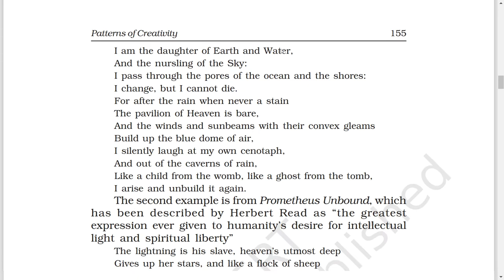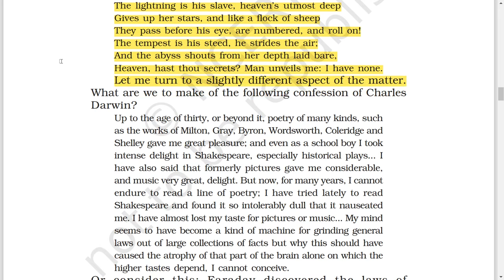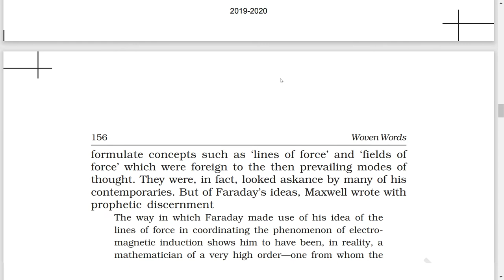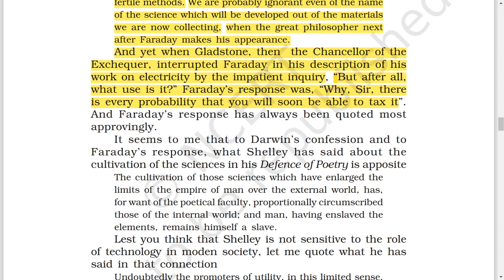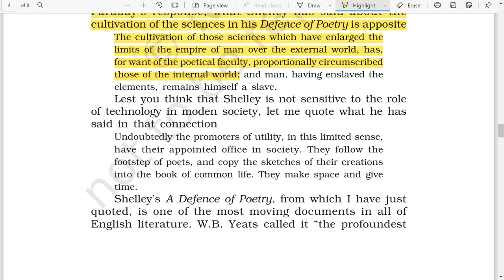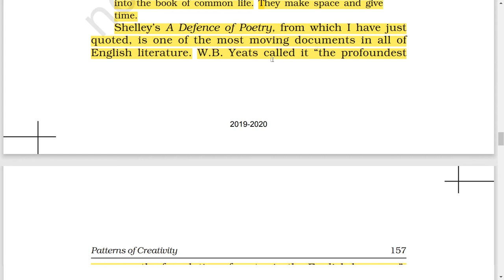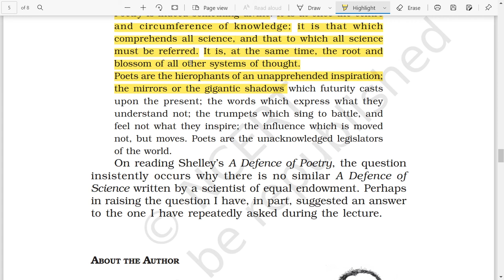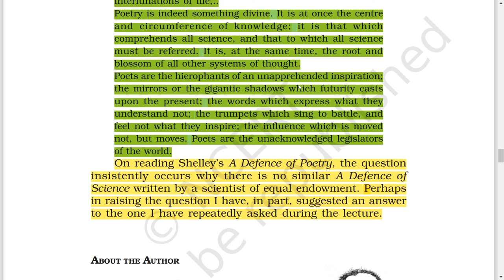Class 11th : Patterns of Creativity (Essay-3,Part-2) (English Elective-Woven Words)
WORD - MEANING

1. LIBERTY - स्वतंत्रता
2. SLAVE - गुलाम
3. TEMPEST - तूफान
4. STRIDES - a leap (छलांग)
5. ABYSS - पाताल
6. HAST - has
7. THOU - you
8. INTOLERABLY - असहाय
9. ATROPHY - क्षय / कमी

1. PREVAILING - प्रचलित
2. ASKANCE - doubtfully (संदेह)
3. PROPHETIC - भविष्यवाणी
4. DISCERNMENT - showing good judgement
5. PHENOMENON - घटना
6. FERTILE - उपजाऊ / बहुत फल देनेवाला
7. APPOSITE - उचित
8. CIRCUMSCRIBED - to limit freedom
9. ENSLAVED - गुलाम बनाना
10. PROFOUNDEST - greatest(विशालतम)

1. APPARITIONS - an image of the supernatural(बहुत प्रेत की छाया)
2. INTERLUNATIONS - a brief pause
3. DIVINE - दिव्य / उत्कृष्ट / सूंदर
4. BLOSSOM - खिलना (फूल)
5. HIEROPHANTS - a teacher
6. UNAPPREHENDED - पकड़ा नहीं गया
7. GIGANTIC - विशाल
8. UNACKNOWLEDGED - तुच्छ / अस्वीकृत
9. LEGISLATORS - विधायक

NCERT
Class 11th
English Elective
(Woven Words)
Essay - 3
"Patterns of Creativity"
part - 2
Author - S.Chandrashekhar
Class 11th
English(Woven Words)